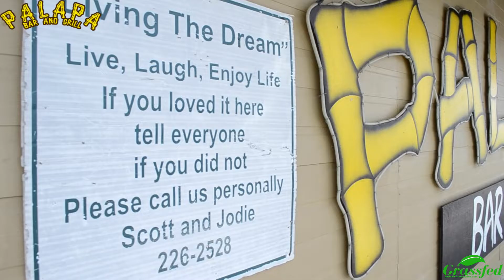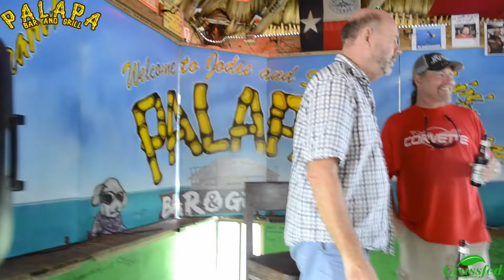Bourbon Street's Rain Jaudon at Palapa Bar in San Pedro, Belize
Singer/Songwriter Series
Palapa Bar
San Pedro, Ambergris Caye, Belize

Rain Jaudon is performs regularly on Bourbon Street in New Orleans, Louisiana and traveled to Ambergris Caye to be a part of a singer/songwriter series. Learn more inside:

Team Grassfed is a collaboration of holistic minds dedicated to empowering long and happy lives. This encompasses healthy food, natural healthcare, a positive mindset (humor and passionate lives), exercise and time in nature, as well as environmentally-empowering households, restaurants, and resorts.

We create the connection between:

The Farmer and The Chef,
The Plant to The Person,
And Individuals to the Knowledge of Great Holistic Minds.

Shop for Grassfed approved products and support our movement! (Starwest Botanicals, Fenix Flashlights, Belize Car Rentals and more)

Follow Team Grassfed!